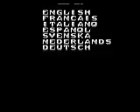Dr Franken 2 No Play